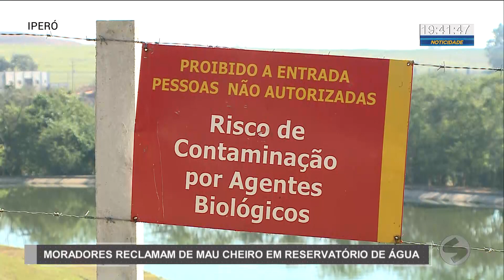Moradores reclamam de mau cheiro em reservatório de água | TV Sorocaba SBT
Moradores do bairro George Oetterer, em Iperó, estão reclamando de um cheiro que exala de um reservatório. Quem mora perto diz que não aguenta o mau cheiro e que já tentou entrar em contato com a prefeitura e com a empresa responsável pelo abastecimento de água, mas até agora ninguém resolveu o problema.